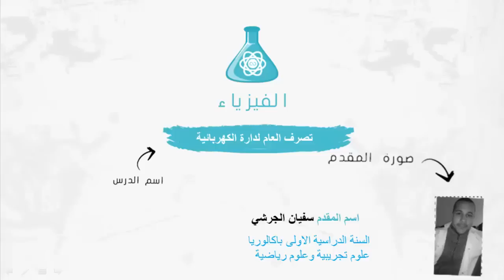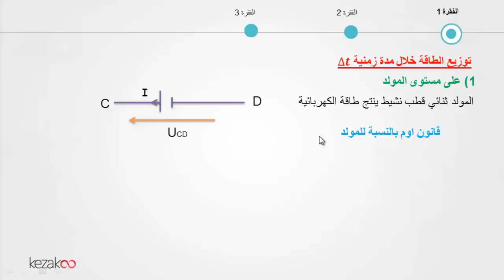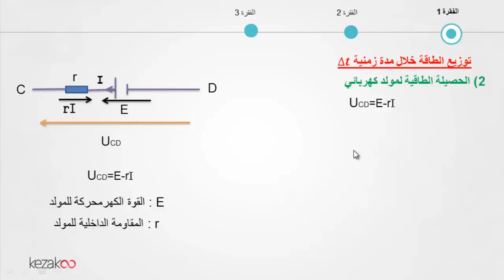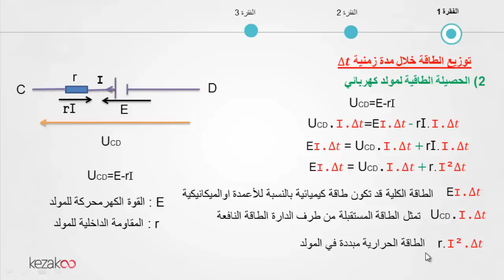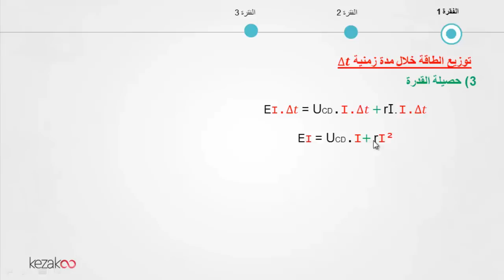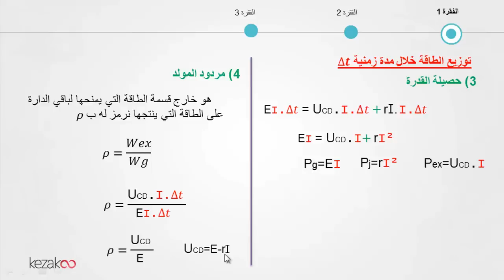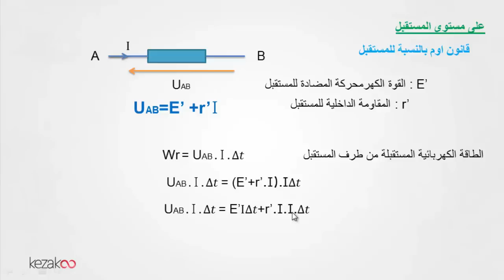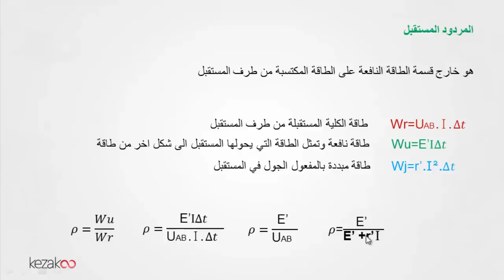فيزياء الاولى باكالورية | درس التصرف العام لدارة كهربائية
درس التصرف العام لدارة كهربائية فيزياء الاولى باكالورية.